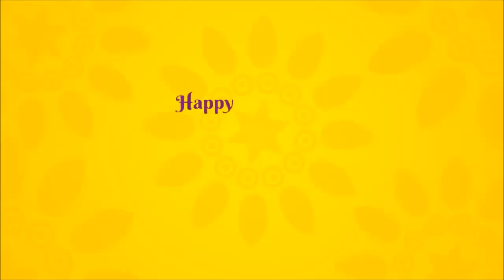Raksha Bandhan wishes by Ashish and Manvi